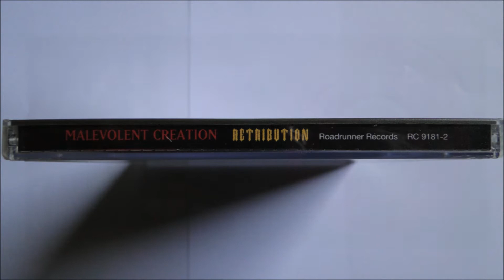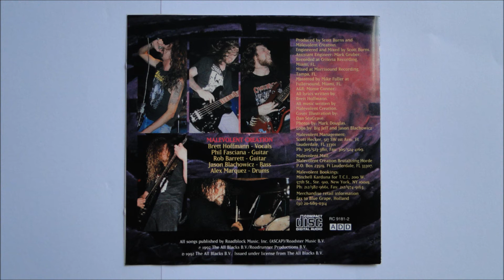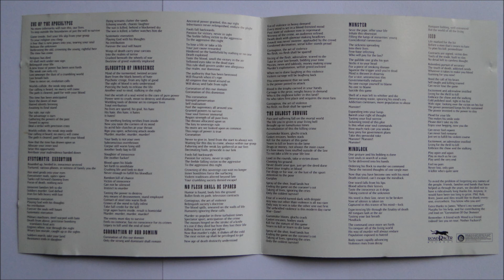Malevolent Creation - Coronation of Our Domain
Artist: Malevolent Creation
Album : Retribution, CD
Track : 4
CD : 1992 Roadrunner Records -- RC 9181-2